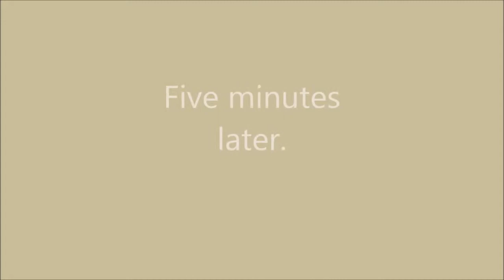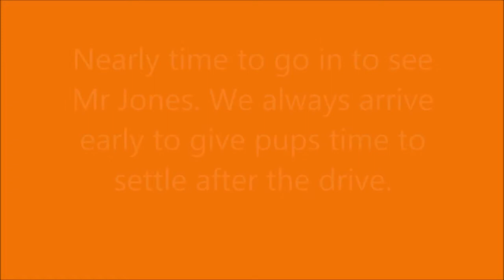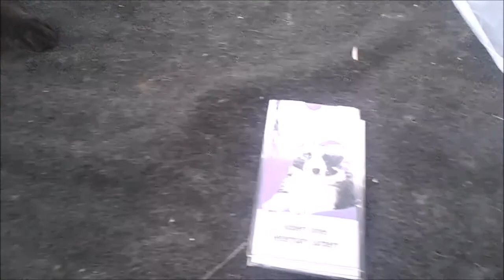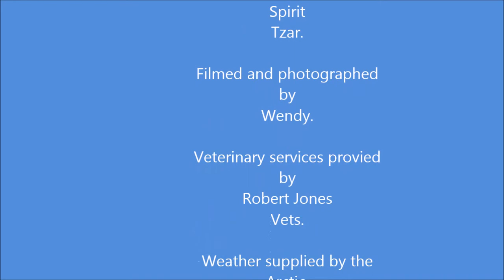Pups last vet visit 6 11 2014